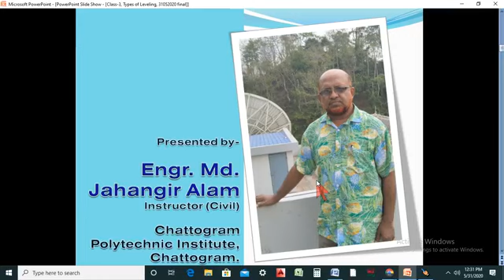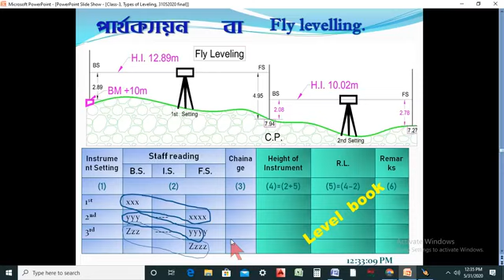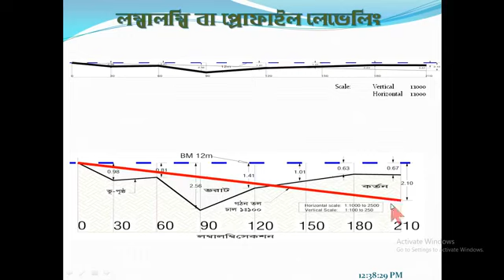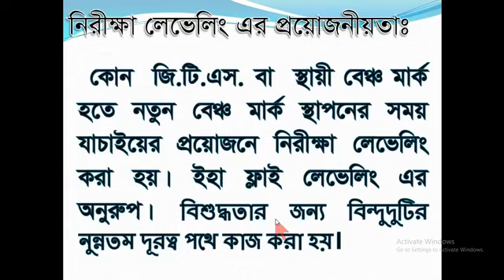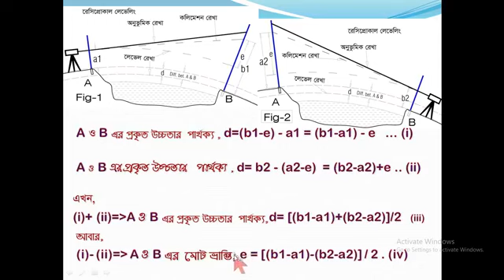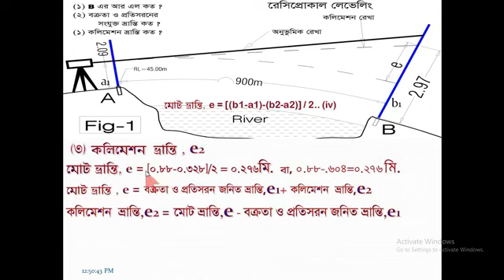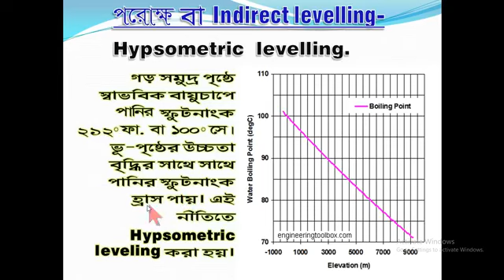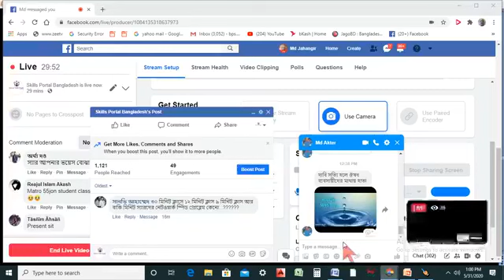Surveying 2, 66444 31 05 2020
"Subject: Surveying-2, (66444),
4th Semester (Civil),
Lecture no-03. (Different Types of leveling and their description.)

Presented by-
Engr. Md. Jahangir Alam,
Instructor (Civil),
Chattogram Polytechnic Institute, Chattogram"